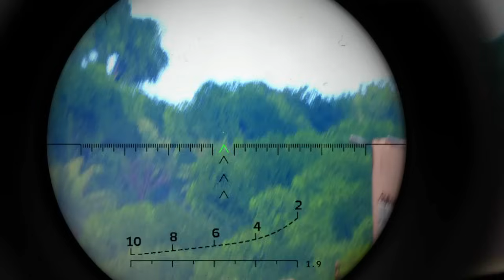TODAY SHOCKED THE WORLD! Ukrainian-allied snipers killed dozens of Russian generals in extreme cruel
TODAY SHOCKED THE WORLD! Ukrainian-allied snipers killed dozens of Russian generals in extreme cruelty